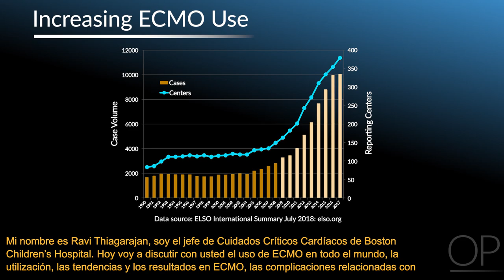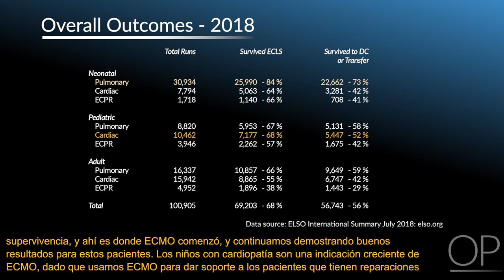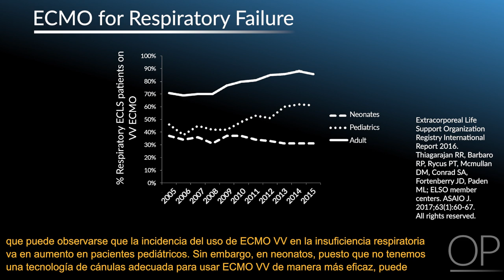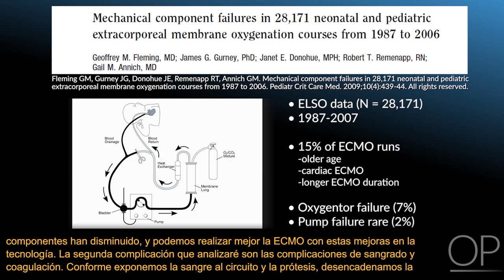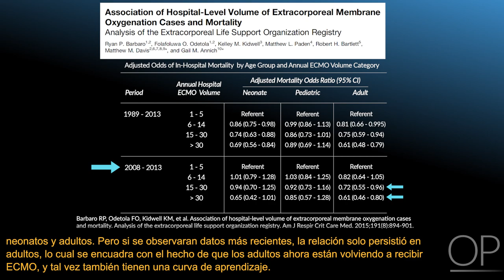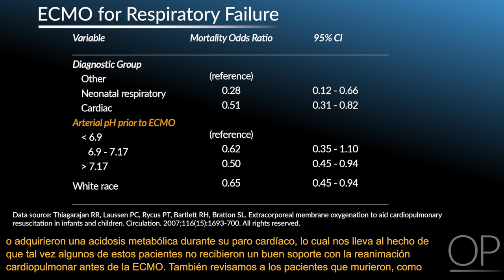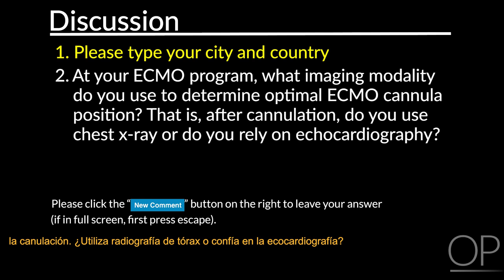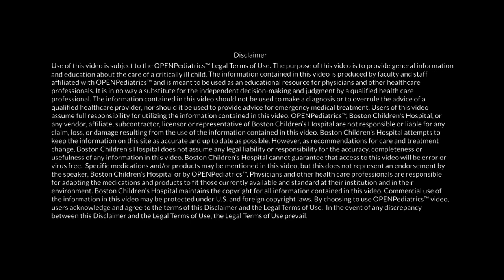ECMO Global Trends and Use in Cardiopulmonary Resuscitation by R. Thiagarajan | OPENPediatrics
In this video, Dr. Ravi Thiagarajan, Chief of the Division of Cardiac Critical Care at Boston Children’s Hospital, outlines past and present trends in ECMO use across the globe. He also reviews the major challenges faced by ECMO providers today, with a focus on ECMO use for cardiopulmonary resuscitation. After viewing this video, participants should be able to:
•Describe global trends in ECMO that have developed over time
•Understand the primary utilizations of ECMO
•Identify the most frequent complications that arise during ECMO
•Know how ECMO is utilized during cardiopulmonary resuscitation